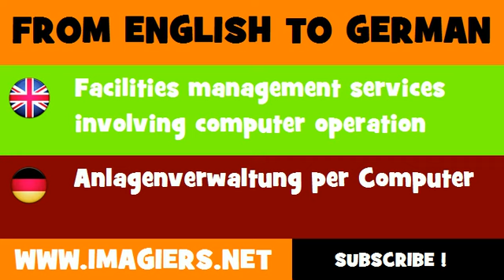DEUTSCH ENGLISCH = Anlagenverwaltung per Computer